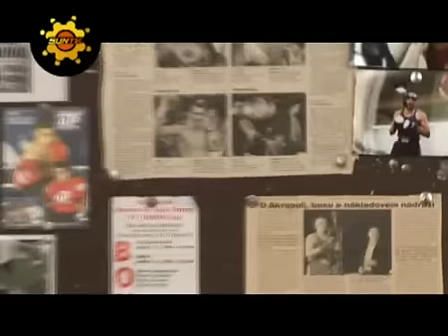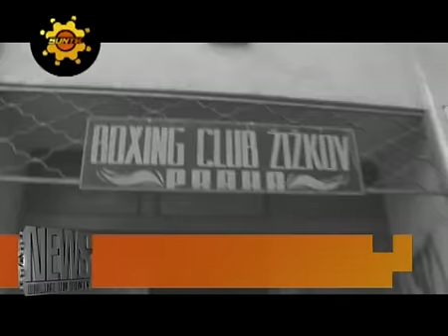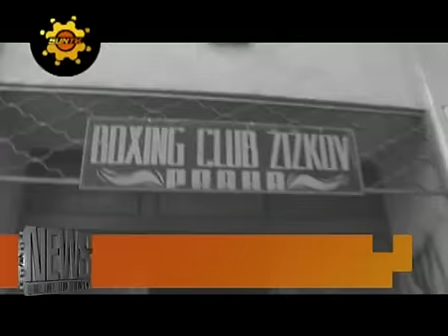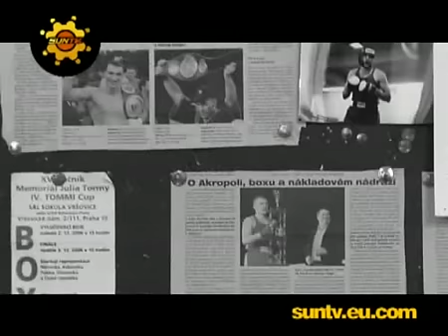SunTV na hajzlu Standa Tyser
another freaky interview by the SunTV gang...this time with the zizkov s king of box